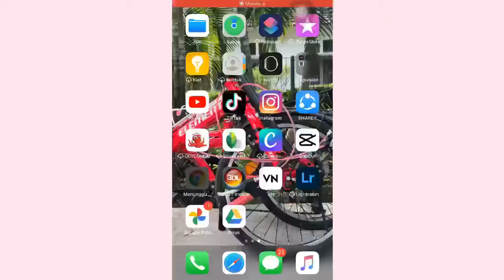CARA MEMBUAT GETAR ATAU BAYANGAN DI VIDEO MENGGUNAKAN APLIKASI VN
Hai guyss..
Nah kali ini,Aku mau kasih  TUTORIAL VN CARA MEMBUAT GETAR ATAU BAYANGAN DI VIDEO MENGGUNAKAN APLIKASI VN  (VLOG NOW)

Mau tanya tanya di kolom komentar ya.
Yok lah Temenan  sama ku di:
Facebook.                    : Ardiana Sari Nababan
Terimakasih banyak udah nonton
Sampai jumpa di video selanjutny
Silahkan di LIKE

TUTORIAL VN EVERY WEEK IS FASHION WEEK FOR ME
Tutorial VN wrap me in plastic
Freeze frame
edit video tiktok romeo
edit video tiktok loncat
edit video tik tok love story
edit video tiktok dj pinguin penguin
edit video tiktok viral
edit video tiktok keren
EVERY WEEK IS FASHION WEEK FOR ME
Wrap me in plastic
tutorial vn aesthetic
edit video ala tiktok
cara edit video tiktok ada tulisan
tik tok video editing app
cara mengedit video tiktok agar ada tulisannya
cara edit video aesthetic tiktok
aplikasi edit video ala tik tok
aplikasi edit video tiktok
aplikasi edit video tiktok terbang
aplikasi edit video tiktok play date
aplikasi edit video tiktok keren
aplikasi edit video tiktok terbaik
aplikasi edit video tik tok love story
aplikasi edit video tiktok romeo
aplikasi edit video tik tok china
edit video caption tiktok
cara edit video tiktok
cara edit video tiktok terbang
cara edit video tiktok yang sudah di upload
cara edit video tiktok jadi slow motion
edit video tiktok dengan foto
edit video tiktok di pc
edit video tiktok duet
edit video di tiktok
edit video dengan tiktok
cara edit video tiktok dengan tulisan
aplikasi edit video efek tiktok
editing video for tiktok
edit foto jadi video tiktok
cara edit tiktok video dan foto
cara edit video di tiktok pake foto
TUTORIAL VN GOYANG BANJAR VS PAP PAP PAP
cara edit video tiktok grow up
cara edit gabung video tiktok
how edit video tiktok
how to edit tiktok video after posting
how to edit tiktok video caption
how to edit tiktok video length
how to edit tiktok video slow motion
how to edit tiktok video text
how to edit tiktok video in drafts
how to edit tiktok video in kinemaster
edit video in tiktok
editing video in tiktok
cara edit video tiktok im just a kid
how to edit video in tiktok app
how to edit uploaded video in tiktok
how to edit posted video in tiktok
can i edit my tiktok video
cara edit video tiktok jadi 2
aplikasi edit video tiktok romeo and juliet
edit video kaya tiktok
edit video kayak tiktok
cara edit video tiktok keren
aplikasi edit video kaya tiktok
cara mengedit video tiktok keren
cara edit video terbang tiktok kinemaster
tik tok editor video
editor video tik tok
edit video tiktok love story
edit video length tiktok
cara edit video tiktok love story
cara mengedit video tik tok menjadi slow motion
editan video tiktok
how to edit name on tik tok video
macam mana nak edit video tiktok
nền tiktok
edit video on tiktok
tiktok video edit online
editing video on tiktok
edit video caption on tiktok
how to edit video on tiktok after posting
Cintaku bukan di atas kertas
Bukan cinta biasa
fashion week tutorial
Tutorial VN
Tutorial VN Viral
Tutorial VN Video Editor
Tutorial VN Video Editor Transisi,
Tutorial VN Jedag Jedug,
Tutorial VN Kedap Kedip,
Tutorial VN Pastlives
Tutorial VN Lagu Tiktok Viral,
Tutorial VN Sesuai Beat Lagu,
Tutorial Edit Video VN,
Tutorial Edit Video VN Transisi,
Tutorial Edit Video VN DJ,
Tutorial Edit Video VN DJ Nael Dsaint,
DJ Nael Dsaint Jamilah,
DJ Nael Dsaint Jamilah TikTok,
Tutorial Edit Video VN DJ Siul,
Tutorial Edit Video VN DJ Doraemon,
Tutorial Edit Video VN DJ Cest La Vie,
Tutorial Edit Video VN DJ Iri Bilang Bos,
Tutorial Edit Video VN DJ Love Story,
Tutorial Edit Video VN DJ Ku Akan Menanti,
Tutorial Edit Video VN Lagu DJ Los Dol,
Tutorial Edit Video VN Lagu Play Date,
Tutorial Edit Video Di VN Yang Lagi Hits,
Tutorial Edit Video VN Lagu TikTok,
Tutorial Edit Video VN Lagu Nael Dsaint Jamilah | Tutorial VN Jedag Jedug,